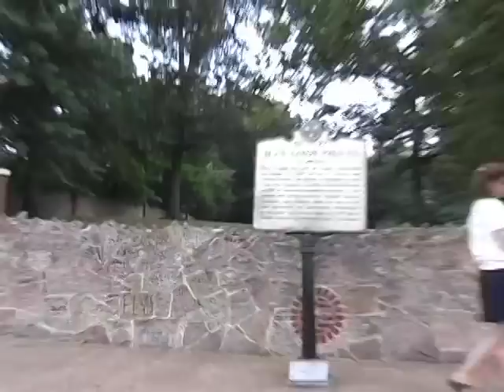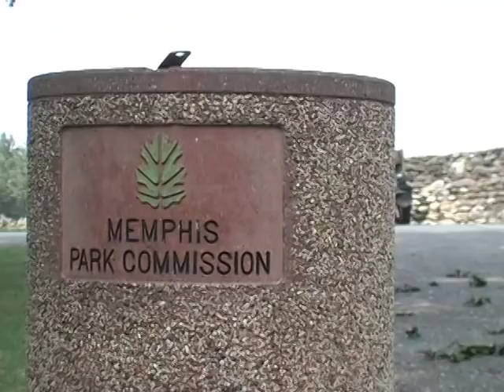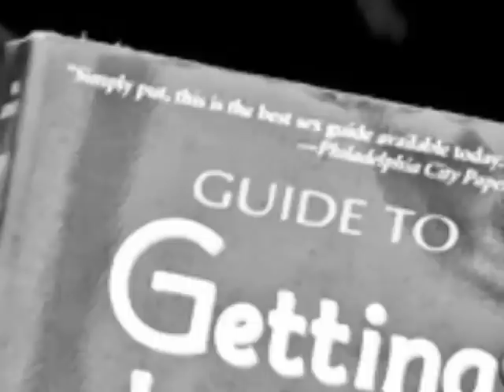Lucero : Biopic & Concert Footage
Interview with Ben and Brian with live footage around the country during 2005. This was part of the DVD, Transition Video Magazine Issue 002.